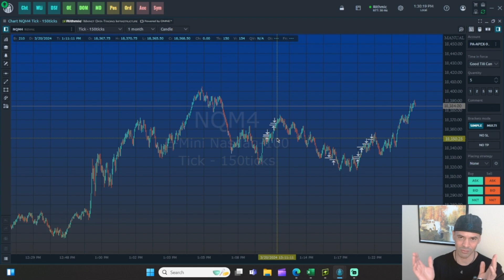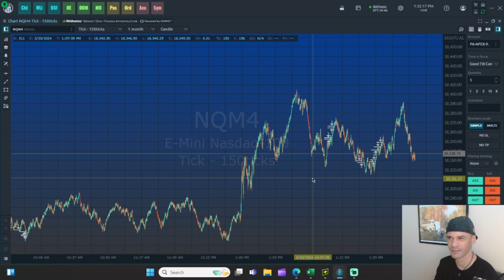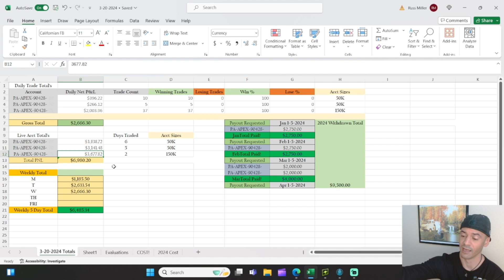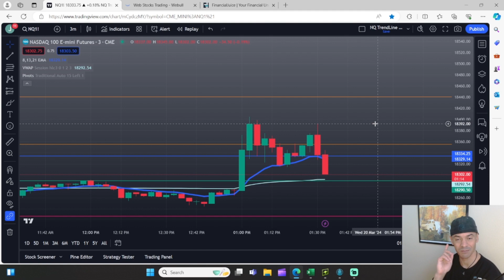FOMC Gone BAD!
Ended up with not one but two black eyes Getting obliterated in the FOMC Volatility.